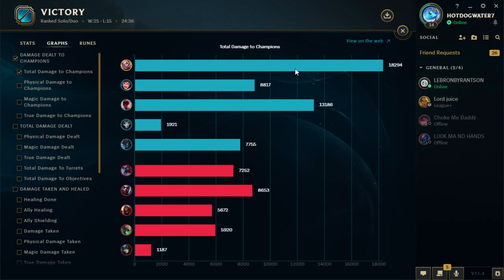BECOME THE BULLY OF MID LANE WITH FULL AP RAKAN! (STICK TO ANYONE) - League of Legends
BECOME THE BULLY OF MID LANE WITH FULL AP RAKAN! (STICK TO ANYONE)
League of Legends season 11 Rakan Gameplay!